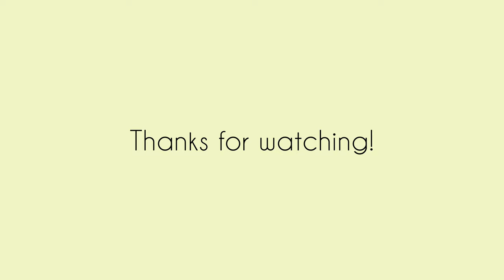Eyvind Earle Style Painting | Procreate Timelapse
A digital painting inspired by the amazing works of Eyvind Earle!

* More info: We normally don't paint in black and white initially, but felt it was helpful to match his values and establish the shape language without getting to carried away with color immediately like we usually do.  And the flashing lights have always been a curiosity in our process videos. It's just messing around with filters! We just paint/sketch fast, hence all the flashing! Hope we did him justice!  :)

Program: Procreate
Process time : 1 Hour and 15 Mins? (estimation)
Brushes: Custom and default

God bless!